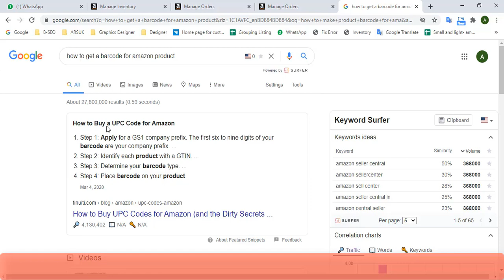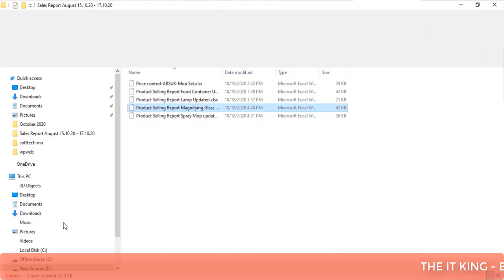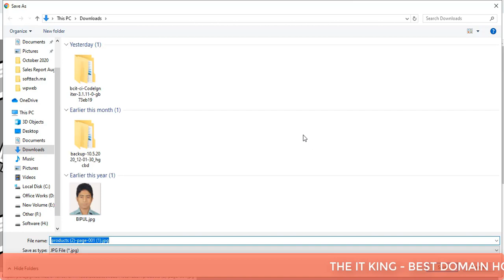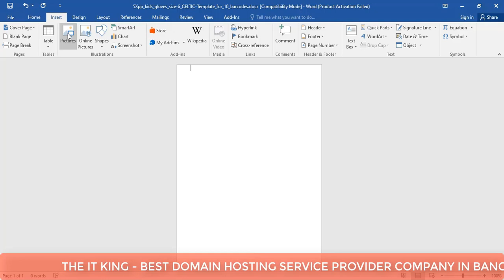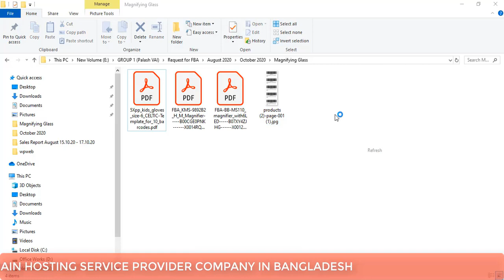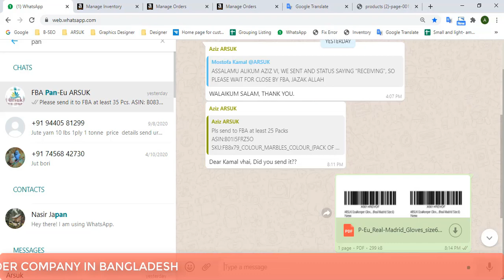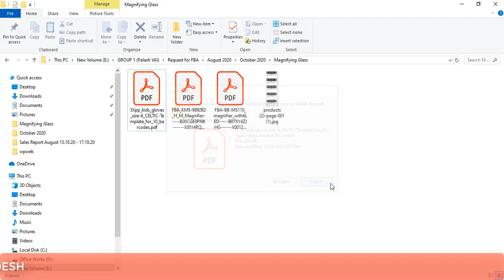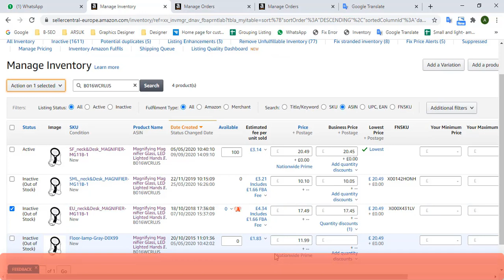2022 - Amazon FBA Barcodes | How to Print and Edit UPC & FNSKU Labels Tutorial for Beginners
In this video I will teach you How To Easily Print and Edit UPC & FNSKU Labels Tutorial for Beginners.

Also, I'll show you how you can download your products FNSKU label and quickly and easily modify it to add any additional information such as the country of origin or suffocation warning, print and save the new label and send it to your package designer or supplier so you can save costs on your Amazon FBA private label product.